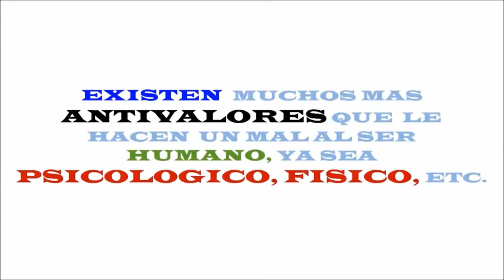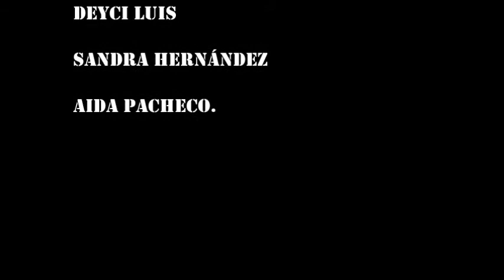Santiago Xanica (anti-valores)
Este vídeo fue uno de los trabajos que se hicieron con fin de cubrir una asignatura del Bachillerato Integral Comunitario #13. Trabajo realizado con alumnos de la misma institución.